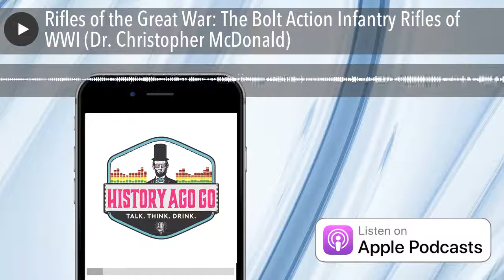Rifles of the Great War: The Bolt Action Infantry Rifles of WWI (Dr. Christopher McDonald)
Dr. Christopher McDonald discusses the innovations and developments of the bolt action infantry rifles of World War I.  He explains the difficulties the British had in South Africa and the Americans had during the Spanish-American War when confronted with entrenched soldiers armed with Mauser rifles.  He details the importance of smokeless powers and magazine weapons.  McDonald covers the development of the Pattern 1913 Enfield for the British and the M1903 Springfield for the American Army.  He discusses the production challenges after the war broke out and the contracts for the American companies Winchester, Remington, and Remington Eddystone to produce the British Pattern 1914.  The United States had production challenges with the M1903 as well which led to the modification of the Pattern 1914 to create the M1917 Enfield for the U.S. Army.  He touches on the controversy over which rifle Sergeant Alvin York used during his famous engagement, which was captured in the 1941 film Sergeant Yorkstarring Gary Cooper.  Dr. McDonald finishes talking about the rifle developments during the period between WWI and WWII and what happened to the thousands of weapons left over after WWI ended.

HOST:  Rob Mellon

FEATURED BREW:  Bass and Company Pale Ale

BOOK: Three Lying or Four Sitting - From the Front in a Ford: WWI Letters of Kent Dunlap Hagler